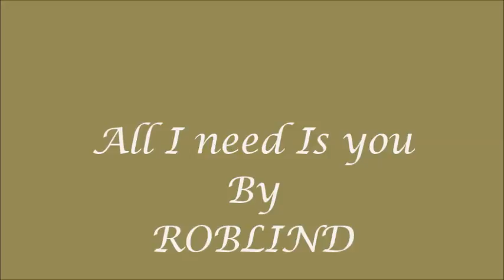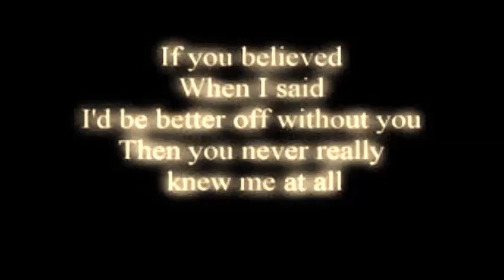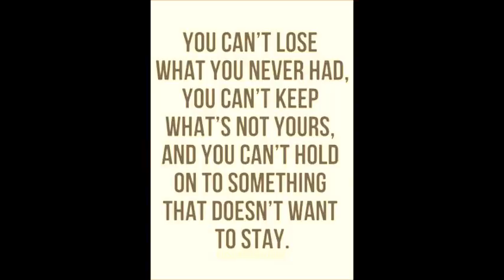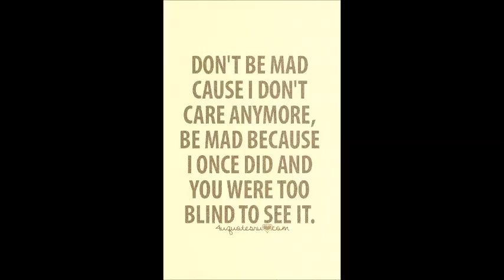All i really need is you